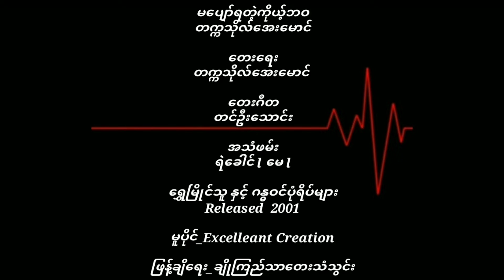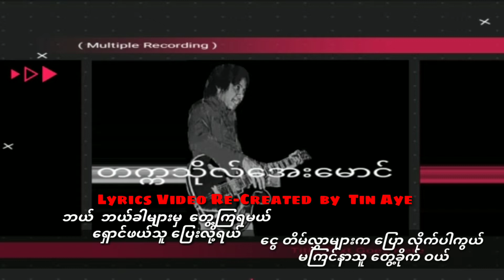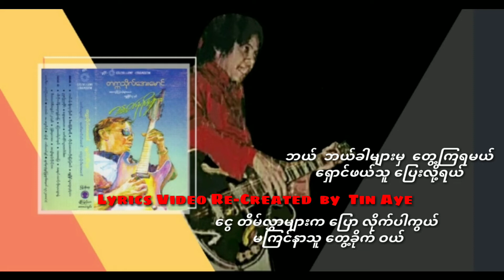တက္ကသိုလ်အေးမောင် မပျော်ရတဲ့ကိုယ့်ဘဝ ( 2001 Version )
မပျော်ရတဲ့ကိုယ့်ဘဝ     တက္ကသိုလ်အေးမောင်

တေးရေး _တက္ကသိုလ်အေးမောင်

တေးဂီတ_တင်ဦးသောင်း

အသံဖမ်း_ရဲခေါင် l မေ l

ရွှေမြိုင်သူ နှင့် ဂန္ဓဝင်ပုံရိပ်များ

Released  2001

မူပိုင်_Excelleant Creation

ဖြန့်ချိရေး_ချိုကြည်သာတေးသံသွင်း